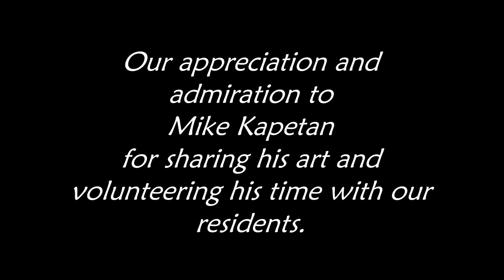The Works of Mike Kapetan: Woodcarver & Sculptor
Shared with the Residents of Glacier Hills Senior Living by the Artist